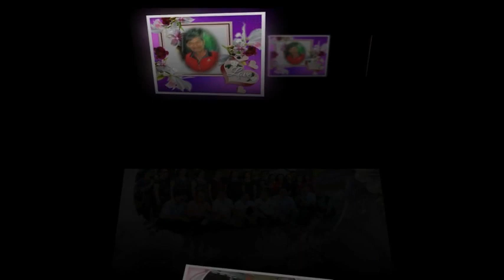Họp lớp Phổ thông Trung học Phan Đình phùng Hà Tĩnh 1974-1977 (3-8-...2018)